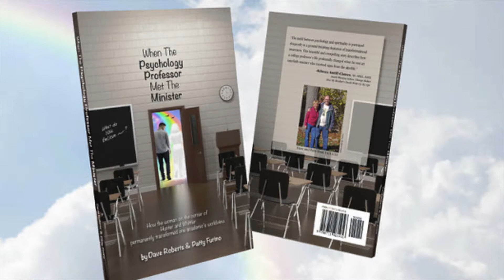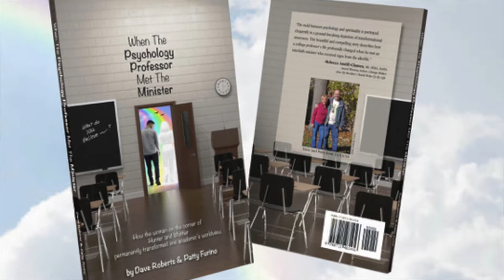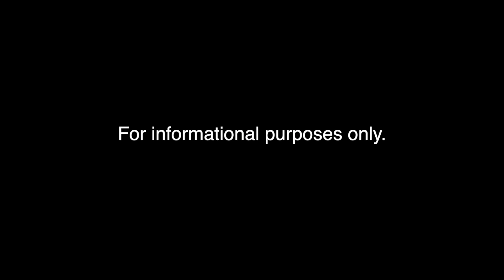"Spirituality and Psychology" with Dave Roberts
Dave Roberts, LMSW was interviewed about "Spirituality and Psychology" on the Healing Connections Podcast episode 31 on 6/9/21.

Dave shares how is beliefs were reassessed and his spirituality expanded after the death of his daughter. He still values how science can help to understand psychology and behavior, and how the blend of spirituality and psychology can help heal past trauma better when used together. He describes how one can embrace new perspectives with core beliefs. We all have challenges to transcend for the evolution of our physical bodies and our goals. He shares how we live in a multidimensional universe and our loved ones are not far away. These experiences have helped his grief and changed the way he teaches his psychology courses to include spirituality.

David J. Roberts, Licensed Marriage Social Worker, became a parent who experienced the death of a child, when his daughter Jeannine died of cancer on 3/1/03 at the age of 18. He is a retired addiction professional and an adjunct professor in the psychology and psychology-child life departments at Utica College. Dave has contributed numerous articles on transformation of grief, and addiction, to several online sites and publications. His first book is co-authored with Reverend Patty Furino, When The Psychology Professor Met The Minister, was published in March of this year.

Visit HolisticOT.org and EmmyVadnais.com.